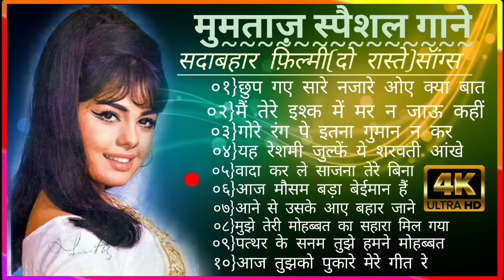पुराने सुनहरे गाने l Old Is Gold l Bollywood classics song l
सदाबहार सुनहरे बॉलीवुड गानाlatamangeshkar mohammedrafi anuradhapaudwal alkayagnik Romantic Song